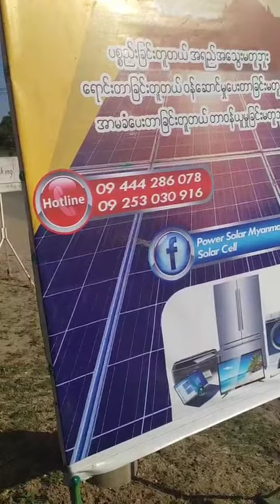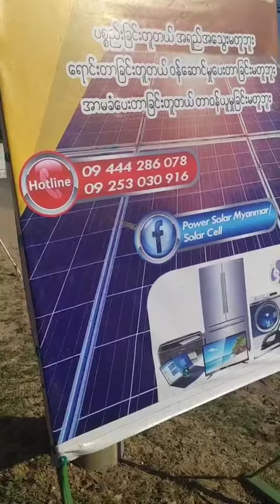Solar energy in Myanmar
အခုပြထားတာလေးကတော့ Customer အော်ဒါမှာထားတဲ့ တစ်လက်မအဝင်တစ်လက်မအထွက် 𝐏𝐢𝐬𝐭𝐢𝐨𝐧 𝐏𝐮𝐦𝐩 𝟎.𝟓𝐇𝐏 လေးပါ..😍

နေရောင်ခြည်မှရရှိတဲ့ဆိုလာစွမ်းအင်ကိုအသုံးပြုပြီးဘက်ထရီအသုံးပြုစရာမလိုဘဲနဲ့ဆိုလာနဲ့ပန့်ကိုတိုက်ရိုက်ချိတ်ဆက်ပြီးအသုံးပြုလို့ရတဲ့ မင်မင်တို့ရဲ့ 𝐒𝐂𝐓 𝐏𝐢𝐬𝐭𝐨𝐧 𝐏𝐮𝐦𝐩 လေးပါ..

𝐌𝐚𝐝𝐞 𝐢𝐧 𝐓𝐡𝐚𝐢𝐥𝐚𝐧𝐝  ဖြစ်လို့ ပစ္စည်းရဲ့ Quality ကတော့ရှယ်မှရှယ်ပဲ …💯💯

👉SCT ရဲ့ ရောင်းအားအကောင်းဆုံးပန့်လည်းဖြစ်တဲ့အပြင် ဒီနေ့ပစ္စည်းရောက်တာနဲ့မနက်ဖြန်ဆိုကုန်တယ်
အဲ့လောက်အထိကိုအရမ်းရောင်းရတဲ့ 𝐒𝐂𝐓 𝐏𝐢𝐬𝐭𝐨𝐧 𝐏𝐮𝐦𝐩  လေးပါ..😍☑️

👉ဆိုလာ ၃၄၀ ဝပ် တစ်ချပ်တည်းနဲ့လည်းအသုံးပြုလို့ရတာက သူလေးရဲ့ အားသာချက်☑️

မိုးတွင်းပိုင်းဆိုရင်တော့ ဆိုလာတစ်ချပ်ထပ်တိုးပြီးအသုံးပြုနိုင်တယ်နော်..✌️✌️

♦️ရေထွက်နှုန်းကတော့ ၁ လက်မအပြည့် ထွက်မယ်
♦️တစ်နာရီကို ဂါလံ ၇၀၀ ဝန်းကျင်ရမယ်
♦️အကွာအဝေး ပေပေါင်း ၃၀၀၀ အထိ တွန်းပို့ပေးနိုင်မယ်
♦️အမြင့်ပေ ၇၀ ဝန်းကျင်အထိမြှင့်တင်ပေးနိုင်မယ်
♦️အနက် ၂၅ပေ အထိ စုတ်ယူနိုင်ပါတယ်…

👉စျေးနှုန်းလေးကတော့ ပန့်တန်ဖိုး = ၇၂၅,၀၀၀ ကျပ် (control box ပါပြီး)☑️☑️

👉အုပ်စုံစျေး = ၉၆၅,၀၀၀ ကျပ် ☑️☑️

မြန်မာနိုင်ငံအနှံအရစ်ကျနဲ့ ဝယ်ယူလို့ရနိုင်သလို ပိတ်ရက်မရှိ ဆိုင်ဖွင့်ပေးနေပါပြီနော်😗

အသေးစိတ်သိရှိလိုပါက
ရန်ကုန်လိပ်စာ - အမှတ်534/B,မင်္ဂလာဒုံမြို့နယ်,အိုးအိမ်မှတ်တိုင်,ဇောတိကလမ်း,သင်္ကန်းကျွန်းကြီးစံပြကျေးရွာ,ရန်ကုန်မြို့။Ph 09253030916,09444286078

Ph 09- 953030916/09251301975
(Zawgyi)

မိုးတွင်းပိုင်းဆိုရင်တော့ ဆိုလာတစ်ချပ်ထပ်တိုးပြီးအသုံးပြုနိုင်တယ်နော်..✌️✌️

👉အုပ်စုံစျေး = ၉၆၅,၀၀၀ ကျပ် ☑️☑️

အသေးစိတ်သိရှိလိုပါက
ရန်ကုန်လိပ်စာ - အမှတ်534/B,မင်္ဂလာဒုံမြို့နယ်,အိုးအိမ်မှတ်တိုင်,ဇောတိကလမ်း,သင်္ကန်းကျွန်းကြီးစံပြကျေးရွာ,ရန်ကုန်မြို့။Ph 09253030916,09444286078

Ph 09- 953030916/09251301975